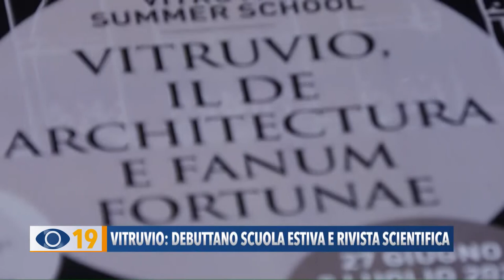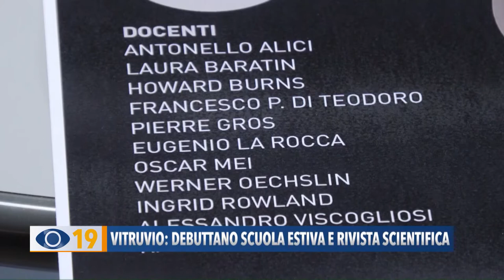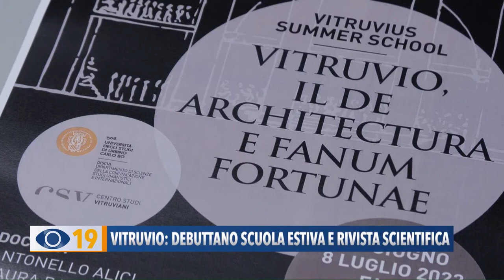Occhio alla Notizia 4 aprile 2022